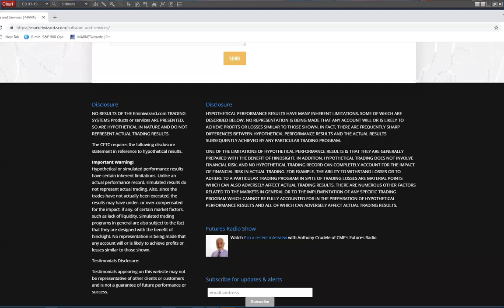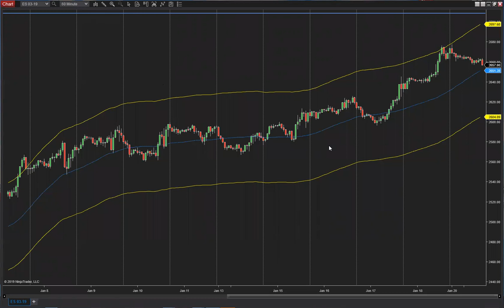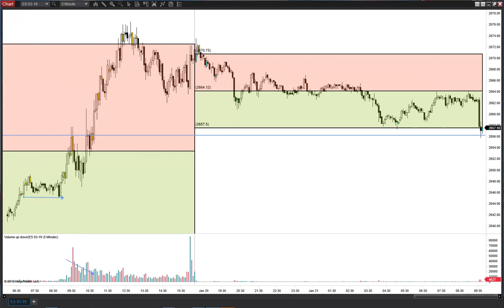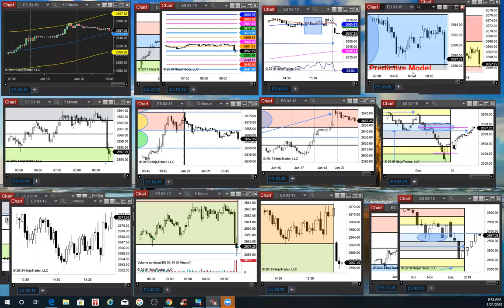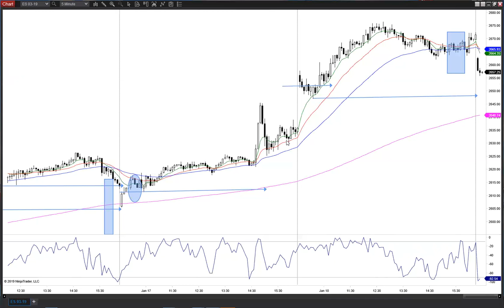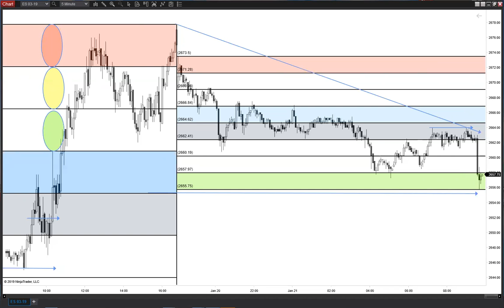The Open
Retest is 54 area , aggressive support 54/52. Stops down if short , 56.25 is a flipper on predictive model. take profits if short. Friday's middle test. Not a one way day.